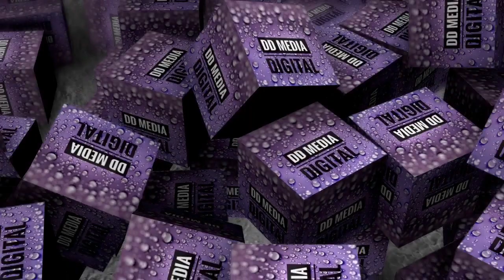Thaki Khau Dhaba||New Sambalpuri Funny Comedy Video||DD Media Digital||2019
Video:Thaki Khau Dhaba

Voice:Shesha Mahananda

Direction:Mantu Suna

YouTube Channel MD:Danar Suna

Genre:Western

Language:Sambalpuri

Presented by:DreamWorks Madagascar

Category:Funny Comedy Video

Original Video:DreamWorks Madagascar

Original FILM:Madagascar 1,2,3 All

💐Wel Come To DD Media Digital Official YouTube Channel !

⭐Enjoy Now Funny Comedy Video

▶️Digital Media:DD_Media_Digital /DD Media Digital Something Fun

Releted:
Video Original Owner DreamWorks Madagascar
Funny Clip From King Julien.